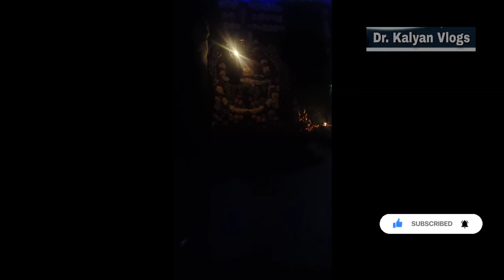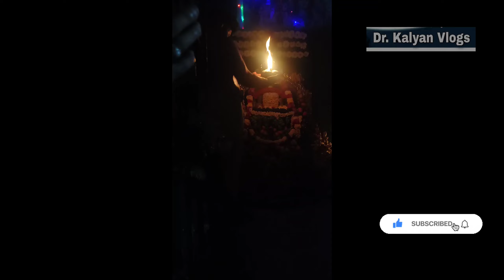కార్తీక సోమవారం వేడుకలు..//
మరిన్ని వివరాల కొరకు సబ్స్క్రైబ్ చేసుకోవడం మర్చిపోకండి..

గ్రహణ సమయంలో తీసుకోవాల్సిన జాగ్రత్తలు

సాధారణ కాన్పు ఎలా ??